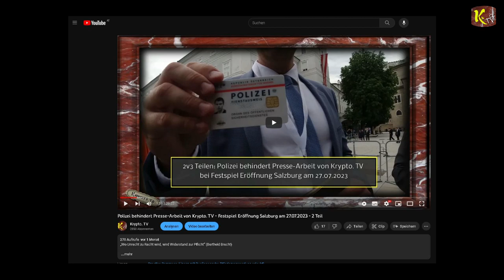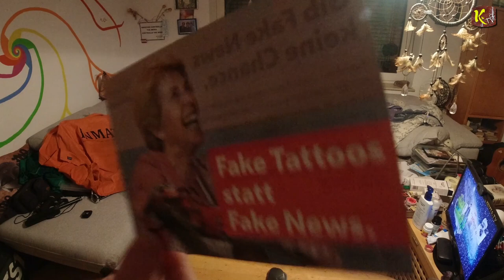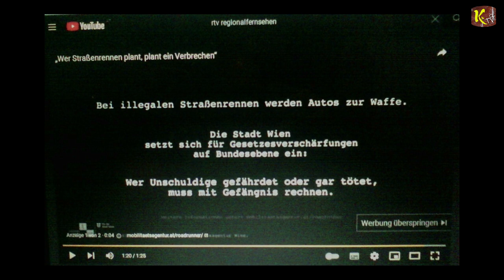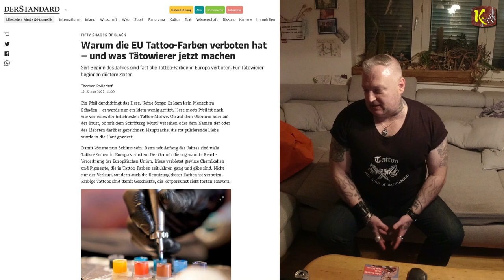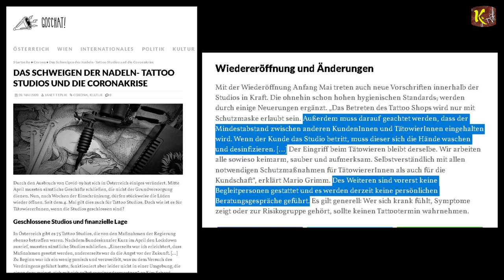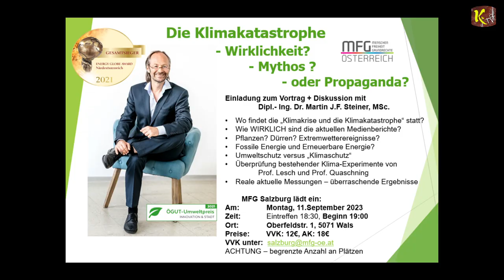Ministerin bezahlt "tödliche Körperverletzung" mit Steuergeld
Klimaticket-Tattoo eine "verkommene Idee": Viele jetzt für Rücktritt von Gewessler

Warum die EU Tattoo-Farben verboten hat – und was Tätowierer jetzt machen

Das Schweigen der Nadeln- Tattoo Studios und die Coronakrise

MFG - EINLADUNG ZUM VORTRAG – DIE KLIMAKATASTROPHE?

I
I
I
V